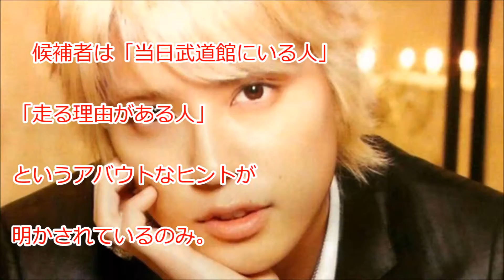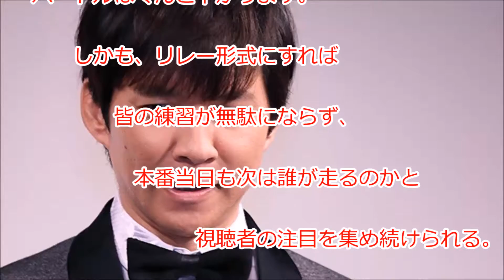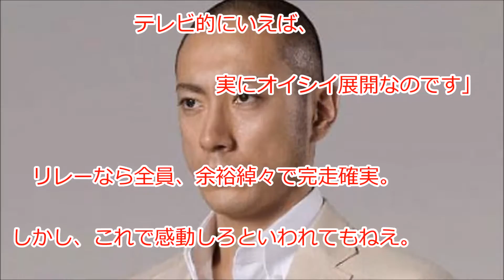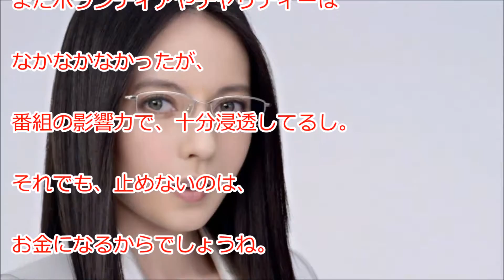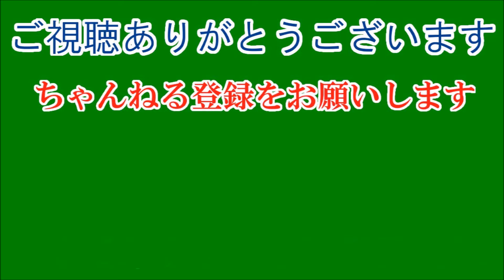日テレ24時間マラソン、前代未聞“複数走者リレー”が急浮上。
歴代２０人と３組のランナーが汗と涙を流してきたが、次は誰がその“重責”を担うのか。日本テレビが系列局とともに総力を挙げて取り組む夏恒例の「２４時間テレビ」。今年は選考が難航し、チャリティーランナーを事前に公表しないどころか、走る本人にも本番当日まで知らせないことを宣言する事態となり、世間の関心を集めている。